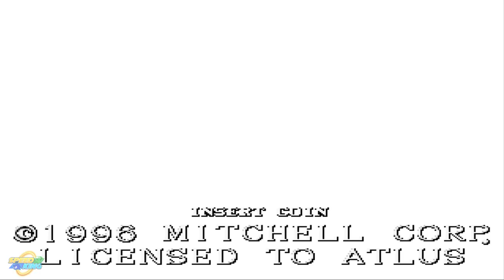[TAS] Cannon Dancer Arcade: No Damage Speedrun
Cannon Dancer (キャノンダンサー, originally released as Osman in English), is a 2D side-scrolling game developed by Mitchell Corp and designed by Kouichi "Isuke" Yotsui. As Isuke's second action platform title it was heavily inspired by Strider, to the point it was called "Strider Hiryu Part 2" among some of its staff[2][5]. Yotsui himself considers it an "irregular" sequel[6] and has called it "[his] Strider 2".[7]

The player controls a martial arts mercenary named Kirin as he travels and journeys through six stages set in exotic locations, facing obstacles and a large number of enemies in order to reach the end of the stage and defeat a boss character.

Cannon Dancer did not receive a port or rerelease until 27 years later, when it was announced for a 2023 digital release on PlayStation 4, PlayStation 5, Xbox One, Xbox Series and Nintendo Switch by ININ Games and a physical limited release by Strictly Limited Games, in collaboration with Kouichi Yotsui and Takashi Kogure[8][9]. For this release the game's name was reverted to Cannon Dancer for all regions, with Osman relegated to a subtitle.

Big Shoutout to Platinum2XA for making my outro he is amazing go checkout his amazing work and follow him if you need work done for your channels 👍